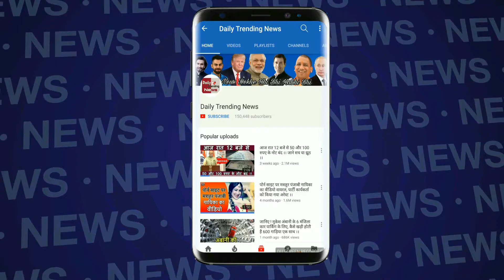'अल्लाह दुहाई है' के लॉन्चिंग इवेंट में सलमान की गर्लफ्रेंड ने किया परफॉर्म, देखते रह गए भाईजान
Salman Khan's upcoming film 'Race 3' has been released 'Allah Dumahi Hai'. The full star cast of the song was cast in the launch of the song In this case, Salman Khan's alleged girlfriends, Yulia Vantur, also joined the full star cast of the new song on the launch of this new song. During this time, Yulia appeared performing stage. Please tell that songs have been launched before 'Race 3' earlier. Among these, the song 'Selfish' is sung by Ulyiya.